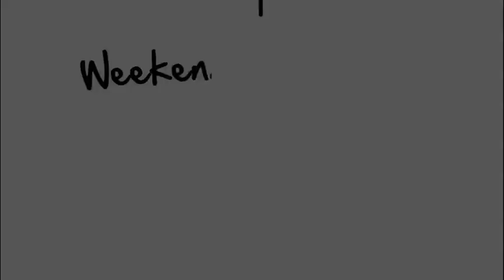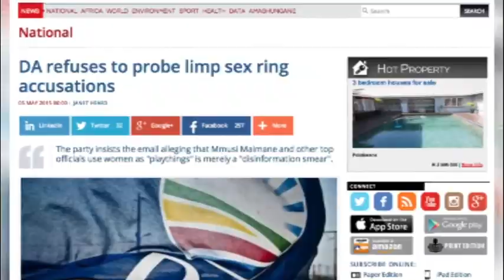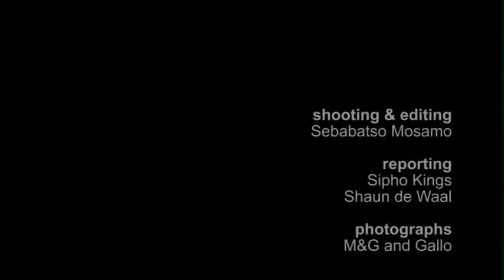Where is Bruce Willis when the country needs him?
State Security Minister David Mahlobo says the threat of cyber attacks on ordinary citizens is real, just like in the film "Live Free or Die Hard".